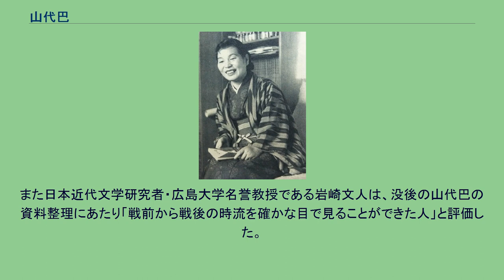山代巴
山代 巴（やましろ ともえ、1912年〈明治45年〉6月8日 - 2004年〈平成16年〉11月7日）は、日本の作家である。
マルクス主義の立場に立つ作家・運動家であり、代表作『荷車の歌』で農村女性を描いて人気を得た。
戦後民衆文化史研究の文脈でも注目されている。
旧姓は徳毛 巴。
広島県芦品郡栗生村（今の府中市栗柄町）に生まれた。
1929年（昭和4年）、東京女子美術専門学校（今の女子美術大学）に入学した。
家の没落で学資が途絶えて学校を中退した後、貧民救済事業の先駆者とされる涌井まつとの出会いを機に、労働者解放運動へと身を投じた。
1932年（昭和7年）、日本共産党に入党した。
その後は女工向けの夜学やサークル活動を行なう一方で、反戦デモや党防衛カンパ闘争などの非合法の活動にも参加した。
1937年（昭和12年）に、山代吉宗と結婚した。
翌1938年（昭和13年）に神奈川県横浜市の旭硝子鶴見工場の臨時工となるが、同工場の環境の劣悪さから、環境改善の場作り、憩いのためのイベントの開催などに尽力した。
同志たちとの活動が当局の目に留まったことで、1940年（昭和15年）に治安維持法で夫婦共に逮捕され、懲役4年の刑を受けた。
刑務所での獄中に拷問により流産し、夫とも死別した。
この間、1943年3月に三次刑務所から和歌山刑務所に移送される。
同年12月、ゾルゲ事件で実刑判決を受けた九津見房子が収監され、九津見の名を知っていた山代は、図書婦としての巡回の際に声をかけて親交を持った。
1945年1月に夫が死去した際に九津見は山代を励まし、その後も九津見の死去まで交友は続いた。
九津見の墓碑（岡山県真庭市勝山）の揮毫は山代の筆によるものである。
終戦の月である1945年（昭和20年）8月、腎盂炎の悪化から仮釈放されて、広島の生家に戻った。
戦後の1945年（昭和20年）から、尾道市立図書館長中井正一が広島県下で主宰した文化運動での市民講座を受講し、中井の知遇を得、影響を受けた。
なお、山代の『千代の青春』は中井正一の母親をモデルにしている。
作家やジャーナリストたちによる「広島研究の会」にも参加し、広島原爆の被爆者の手記を集める活動にも取り組んだ。
また農村の女性たちの意識改革のために村々へ足を運び、女性史学習会や生活記録運動の団体を育てつつ、多くの作品を著した。
代表作の『荷車の歌』は、「戦後農民文学の金字塔」との声もあり、1959年（昭和34年）に山本薩夫監督、三國連太郎主演で映画化もされた。
1980年（昭和55年）から著した『囚われの女たち』全10巻は、結婚後に神奈川県川崎市浅田町に約3年滞在した体験をもとにした自伝的小説であり、近隣の町工場を点々としながら交流した女工仲間や町の様子などが描かれている。
2004年（平成16年）11月7日、満92歳で死去した。
没後、1965年（昭和40年）の著書『この世界の片隅で』が、2016年（平成28年）公開のアニメ映画『この世界の片隅に』と題名が酷似しており、関連性が注目されたことから、翌2017年（平成29年）に異例の復刊が決定した。
山代巴の訃報に際して、広島の地元紙である中国新聞紙上では「『農村民主化』『原水爆禁止』と硬い言葉で語られる戦後の運動も、山代さんのそれは説教色がなく、しなやかだった」と報じられた。
また日本近代文学研究者・広島大学名誉教授である岩崎文人は、没後の山代巴の資料整理にあたり「戦前から戦後の時流を確かな目で見ることができた人」と評価した。